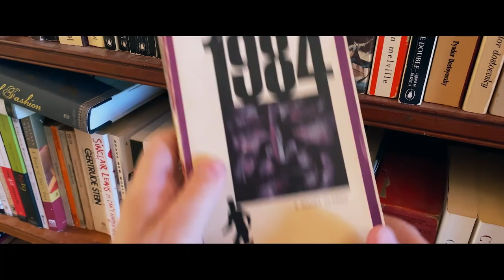Past Future TRAILER | 2022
Past Future is an intimate musical, a slice of life of an American family in the summer of 2020. It's a moving meditation on where we’ve been, where we are and where we might go as we share this world and pass through time together.